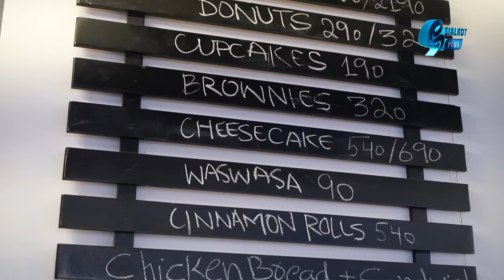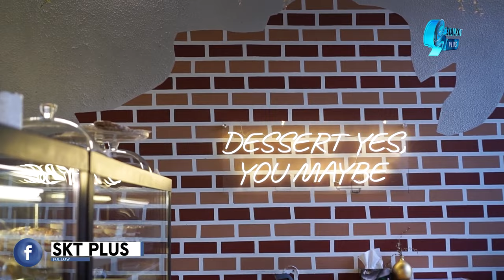Corso Bakes in Sialkot Cantt | Sialkot Plus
Here You can follow us on other Social media platforms.

Sialkot plus is showing the positive face of Sialkot here you can check our some of the playlists.

we work on the history of Sialkot. here is the playlist

Street foods of sialkot